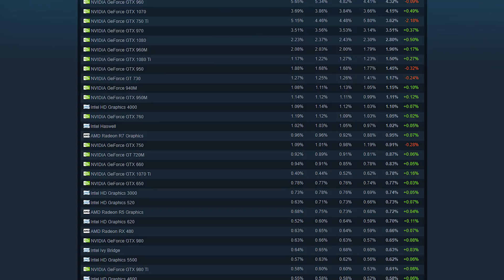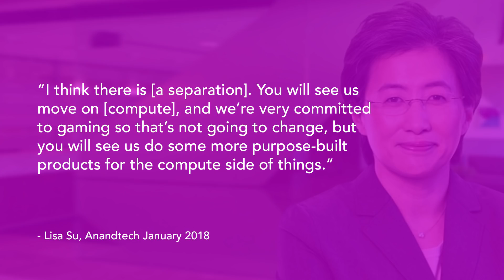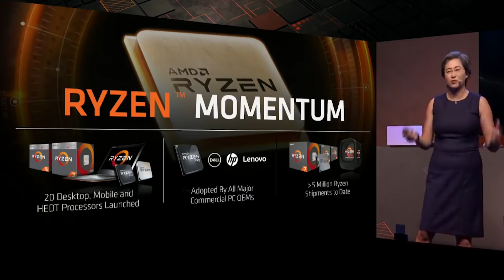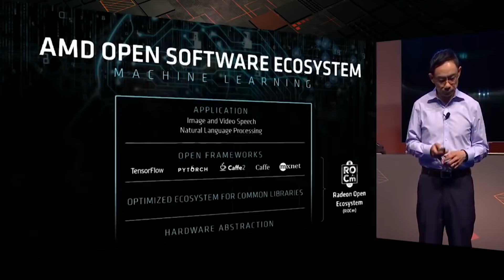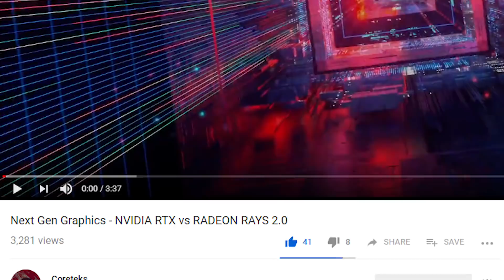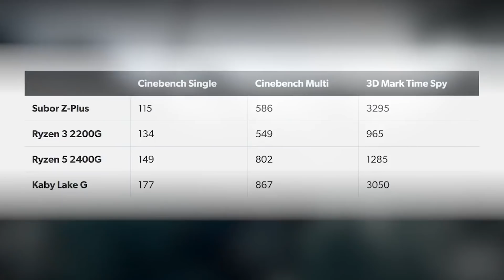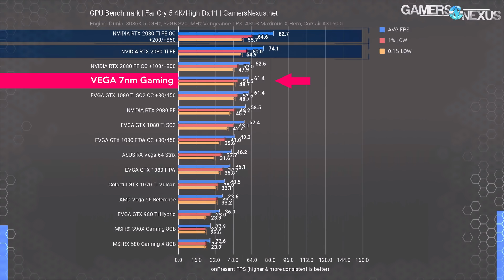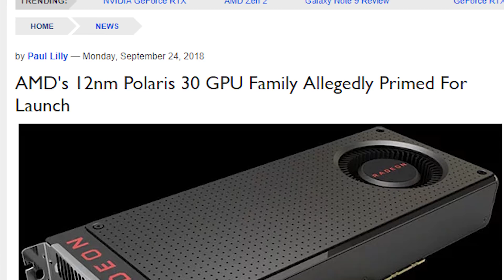AMD's answer to RTX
Quotes Credits
Anandtech Lisa Su Interview January 2018
AMD at Computex 2018

Footage credits (copyrights go to owners)
RTX launch event video by nvidia
AMD at computex 2018 by AMD
Inside a Data Center by Google
Inside a Data Center by Intel
Gamers Nexus RTX benchmarks "RTX 2080 Review"